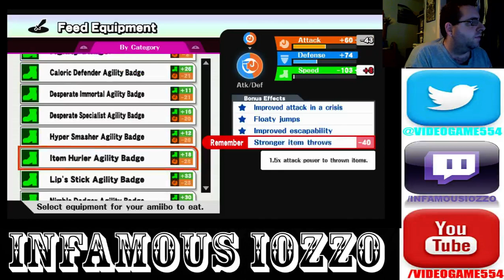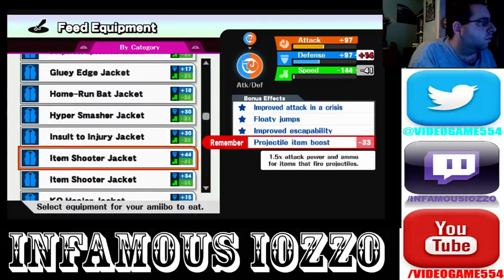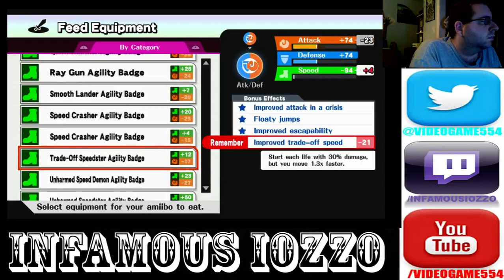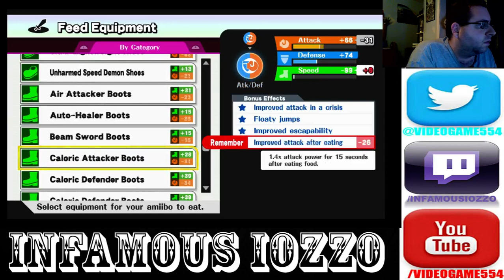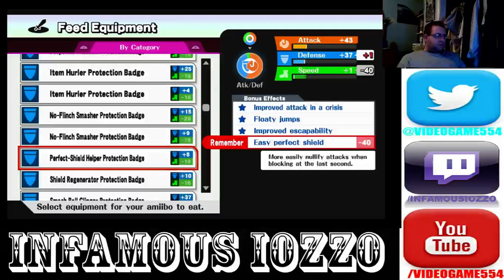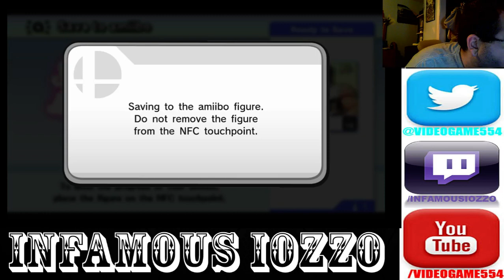super smash bros wii u ryu amiibo training stream highlight